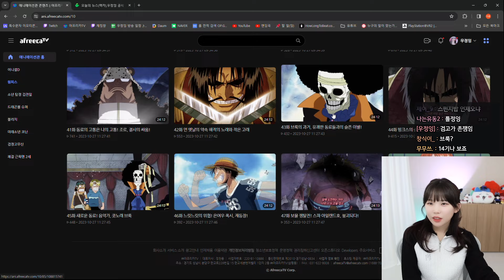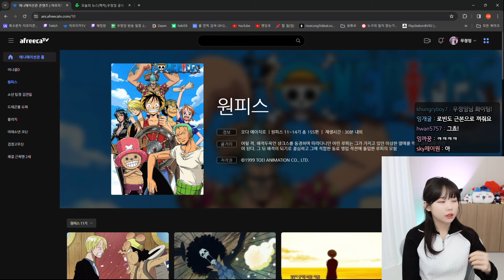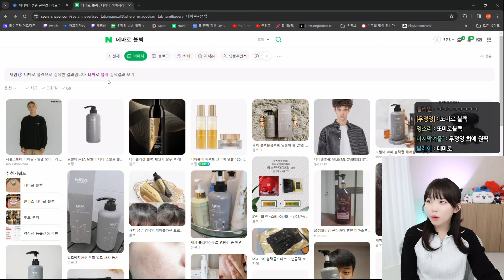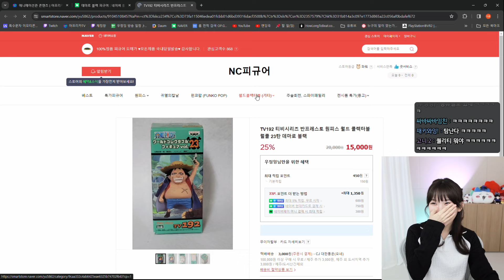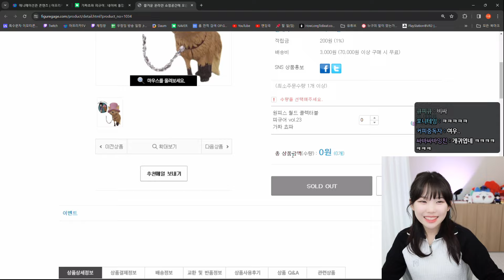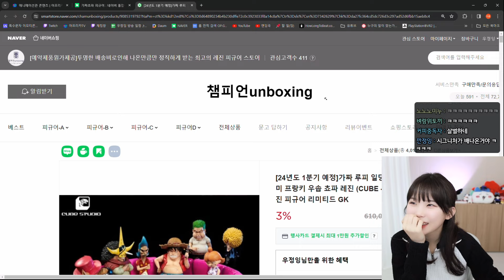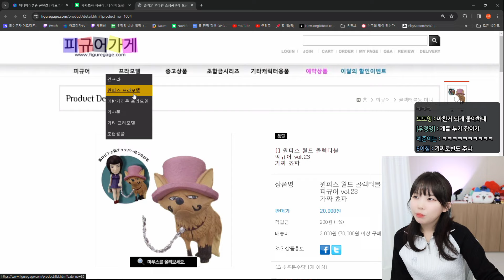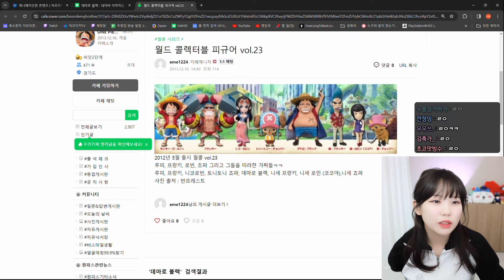뭔가 조금씩 이상한 원피스 스토리